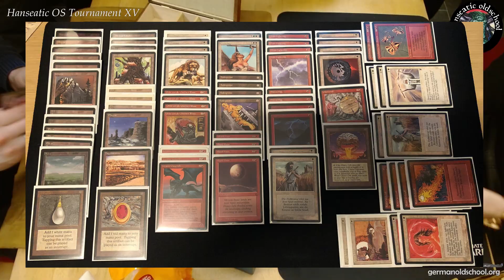Hanseatic OS 15 Match 5 (final) - UBR TrollDisco vs RW Pink Moon - Alex vs Andy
Alex playing UBR TrollDisco vs Andy playing RW Pink Moon - battle for the first place!

Deck photos are shared on the Hanseatic Oldschool Facebook page.

Hanseatic Oldschool Tournament 15 was held in December 2022 by the Hanseatic Oldschool Group.

We played Atlantic rules and 5 rounds of Swiss.

I recorded 1 match per round.

Usual old school reprints and 3 proxies were allowed.

00:00 Intro
00:09 Game 1
06:05 Sideboarding
09:10 Game 2
23:35 Review with Sideboards
24:39 Deck Alex
24:44 Deck Andy
24:50 Outro

Magic:The Gathering Old School 93/94 is a friendly format to play the famous first editions and have fun. More information, links to the play groups and an event calendar can be found

Webcam Logitech